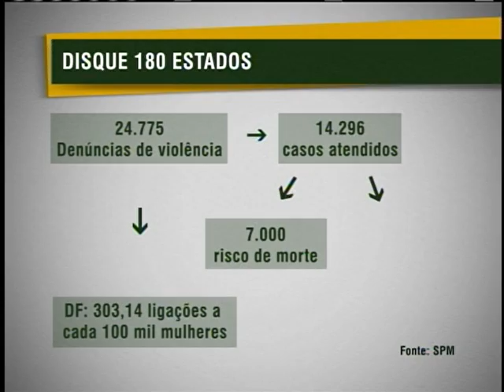Central de Atendimento à Mulher registra 200 mil ligações de janeiro a março deste ano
NBR NOTÍCIAS - 08.06.12: A Central de Atendimento à Mulher, o Disque 180, registrou mais de 200 mil ligações, de janeiro a março deste ano. O Distrito Federal liderou o número de chamadas.